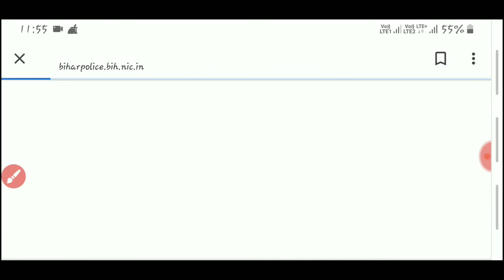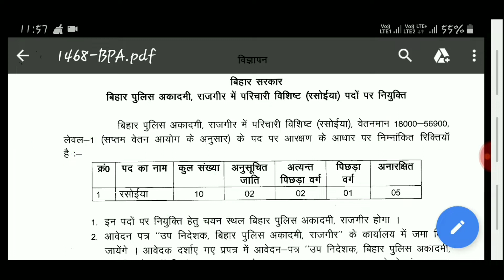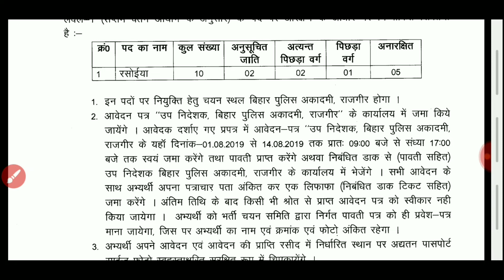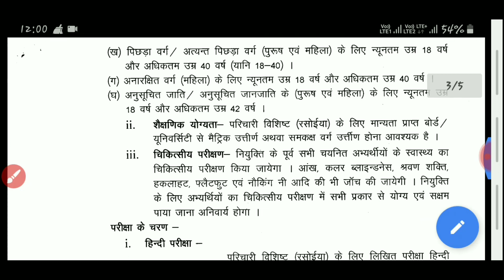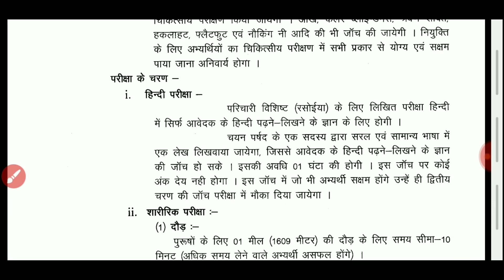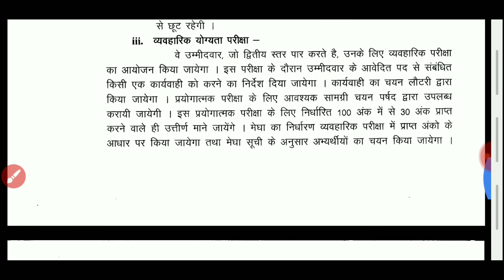Bihar police Recruitment 2019 | OFFICIAL Notification out | form apply date 01/08/2019|full DETAILS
OFFICIAL Notification out
Apply date 01/08/2019